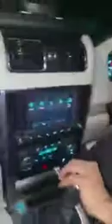Viral Video : Moving Car Attacked during night, lucky escape